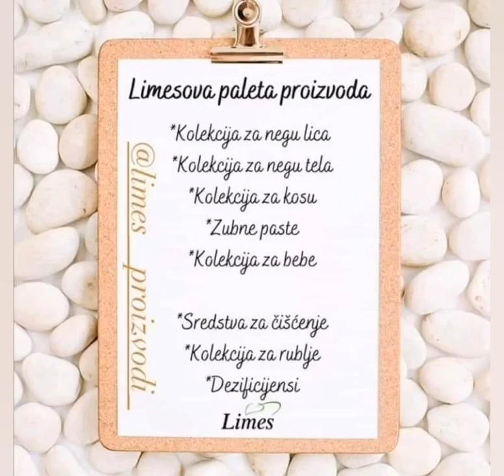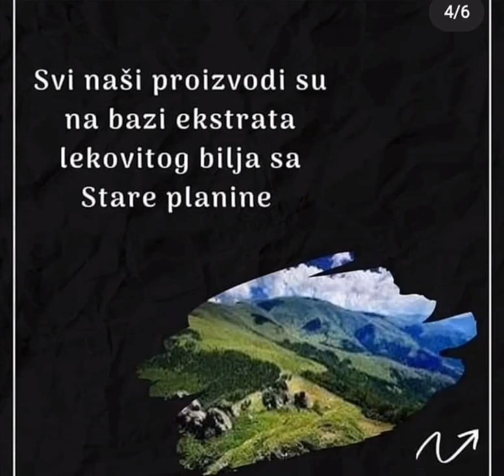24. decembar 2020.